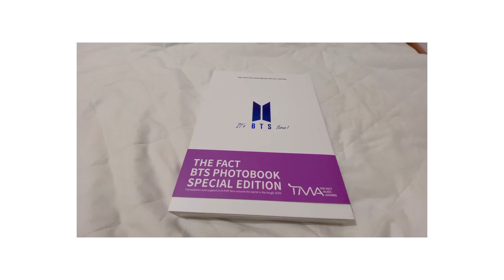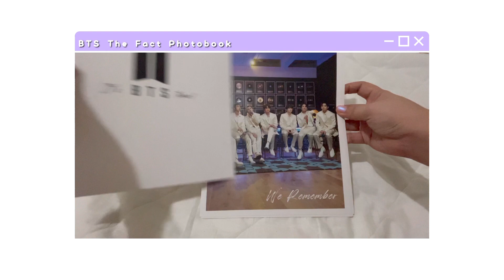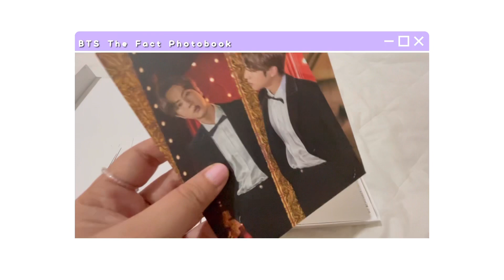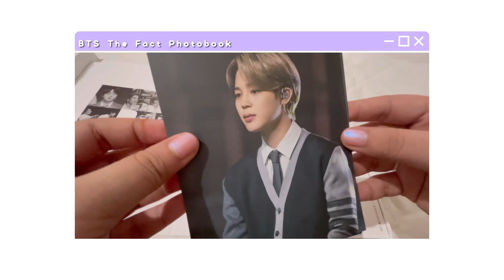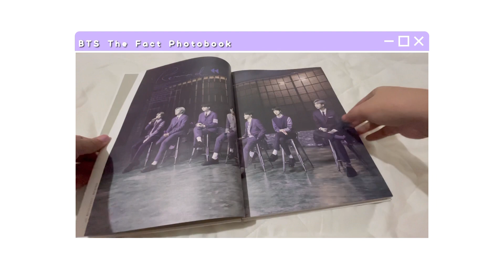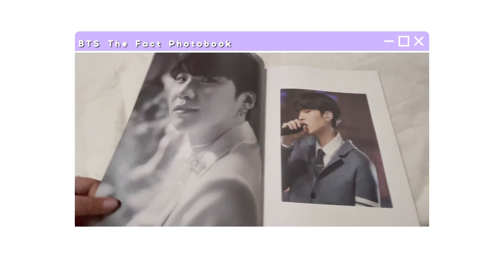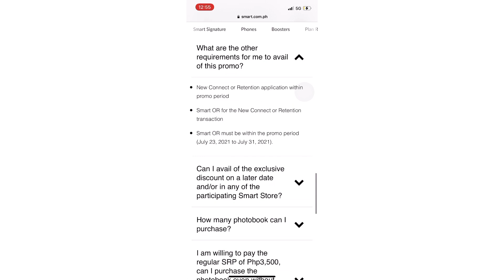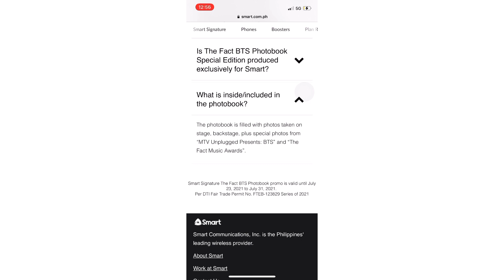BTS.. what THE FACT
BTS The Fact photobook preview and unboxing. Not Detailed 😋